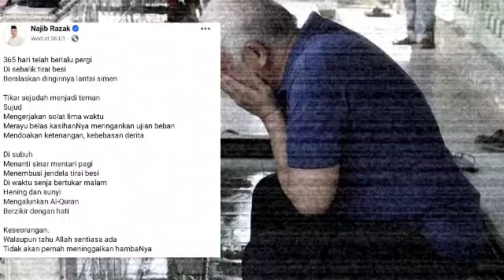Baru genap setahun Najib di Penjara, tiba² ini situasi cemas dialami Najib buat ramai menangis